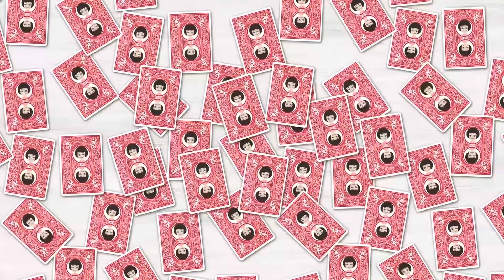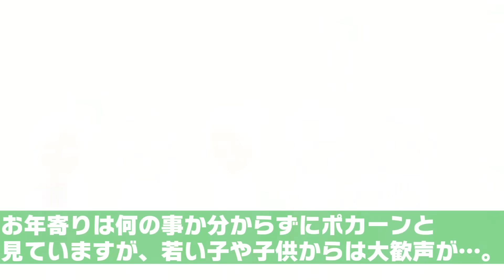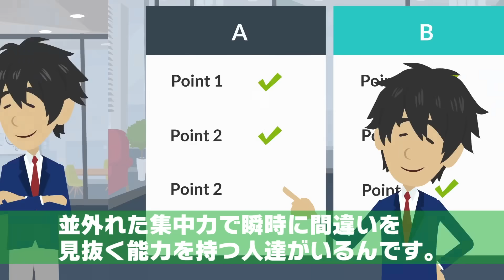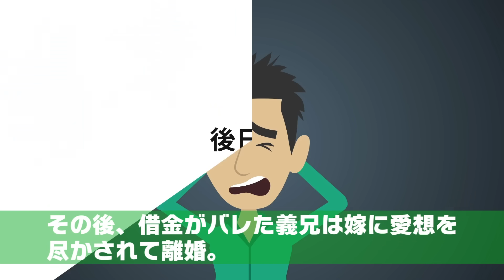【スカッと】発達障害の息子を見下す義両親が私に「優秀な子供が産めない出来損ないめ！」⇒数年後、親子でゲームを好きなだけやった結果ｗ【大逆転】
イシシッ！パニ子だよ＼(￣▽￣ )今回は発達障害の息子を見下す義両親Xのスカッとストーリー！皆さんの周りにもDQNな親戚、いませんか？